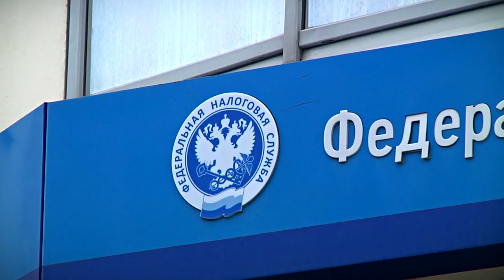За посещение спортзалов можно получить налоговый вычет